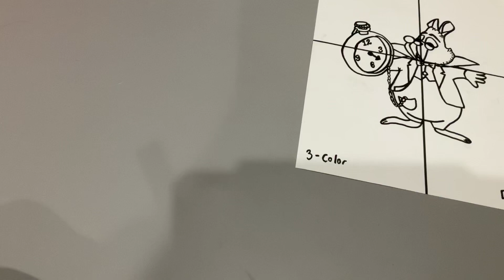Drawing the white rabbit in 4 different styles! Which side next?